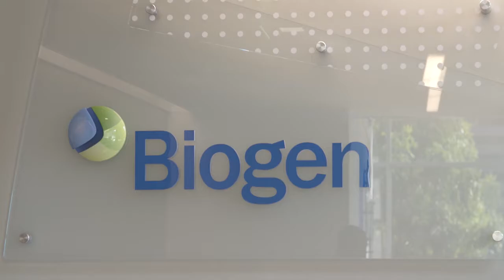Biogen’s Patient Advocacy Program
Biogen discusses its history of partnering with patient advocacy groups and leveraging insights from patient communities to inform our research and drug development programs.